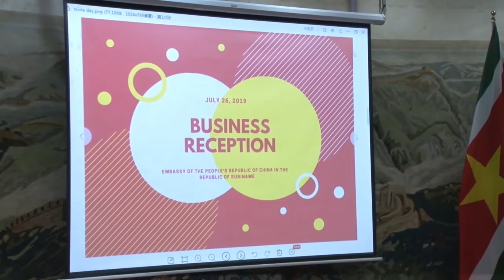27 07 2019 Business receptie Chinese Ambassade